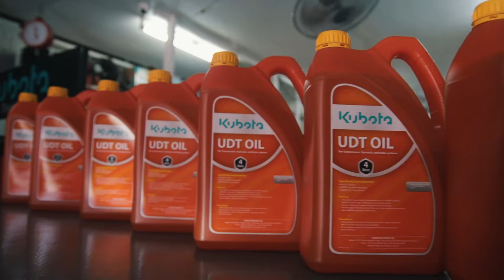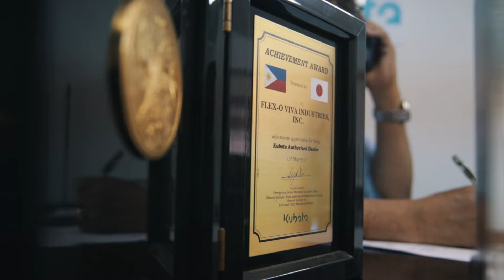Flex-O Viva Industries Inc. #1 Kubota Dealer in Mindanao